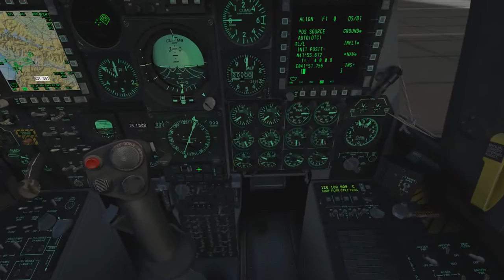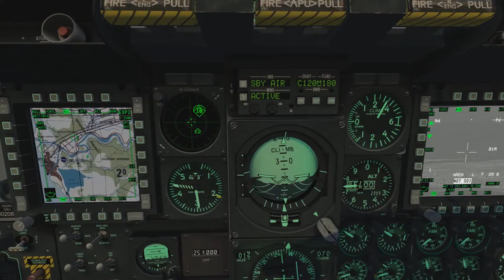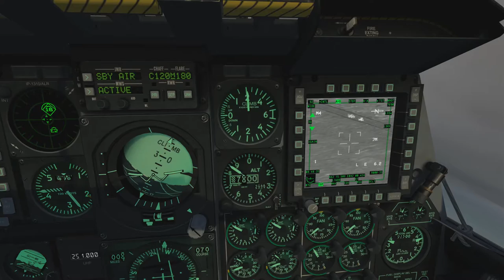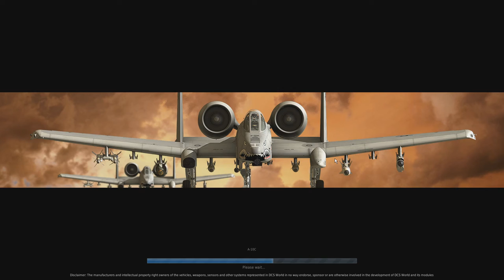DCS: World - The Enemy Within DLC - The falcons and the hogs (Mission 9)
Assisting two f-16s to practice bombing t-55s.

Available for purchase from the Digital combat simulator store.